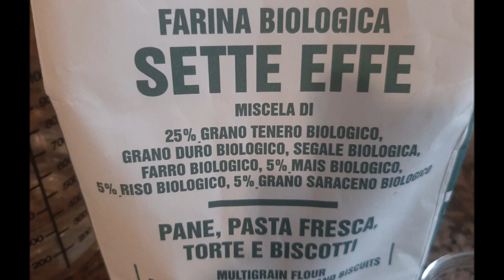Sfilatini di pane impasto a mano con farina biologica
Sfilatini di pane con farina Sette Effe biologica
Ingredienti:
500gr di farina SetteEffe del Molino Marino
350gr di acqua
75gr di licoli
9gr di sale